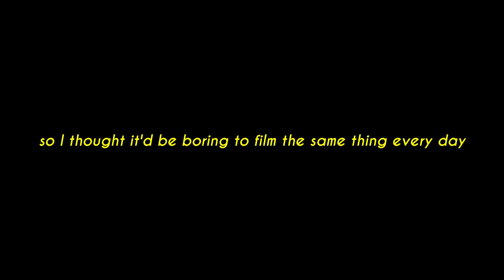cambridge research vlog | a repetitive week in labs (DNA extraction, inoculation, glycerol stocks)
A (short) Cambridge research vlog

Hello, hope you're having a good week. This week of experiments is mostly repetitive plasmid DNA extraction (midiprep) from bacteria, inoculation and making glycerol stocks. Hence why the vlog is a little short 😅 Regardless, I hope you enjoy!

About me:
Hello!! My name's Vy and I make vlogs and chit chat videos about pursuing an education / career in biomedical research.

I'm currently working as a research assistant in Cambridge and studied biomedical science for my undergrad and postgrad in the UK.

This channel is also a place for me to document the little joys in my every day life, travel adventures and all in all, just memories I'd want to look back on.